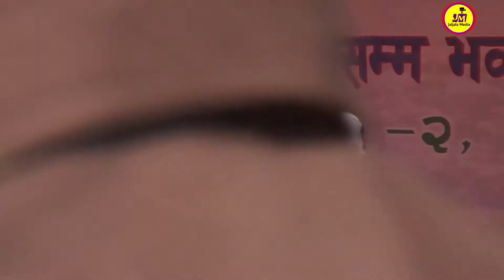Latest Babal Live Comedy by Dinesh Kafle in Programme दिनेश काफ्ले ले हसाएर हैरान पारे। 2074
Sunchhahari Music Presents :- Comedy by Dinesh Kafle
Song:-
Vocal:-
Lyrics:-
Audio/video:- Sunchhahari Music Pvt. Ltd.
Director:-
Cinematographer:-
Editor:-
Model:-
Post Production:- Sunchhahari Music Pvt. Ltd.

Audio/ Video Available Only On Sunchhahari Music Pvt. Ltd.

All the Audio and Video rights of this Music Video is owned only by Sunchhahari Music Pvt. Ltd.